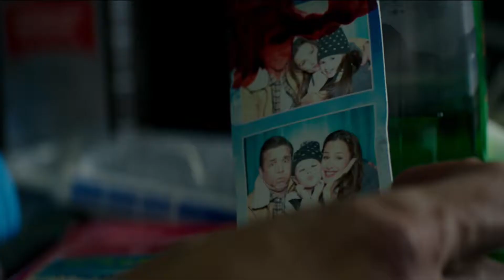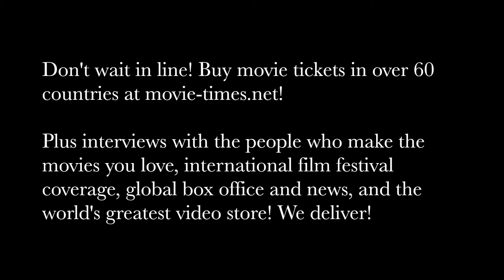Pierre Morel: PEPPERMINT